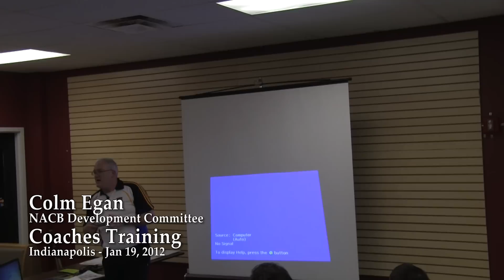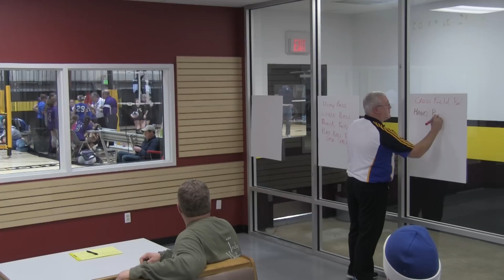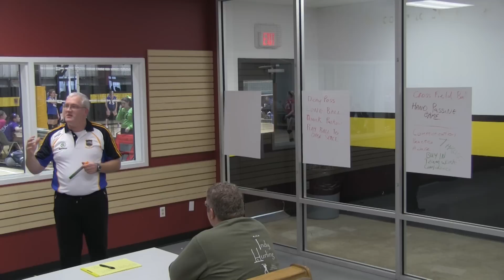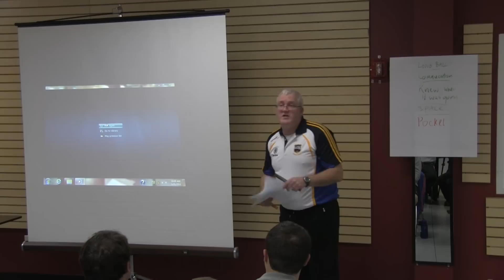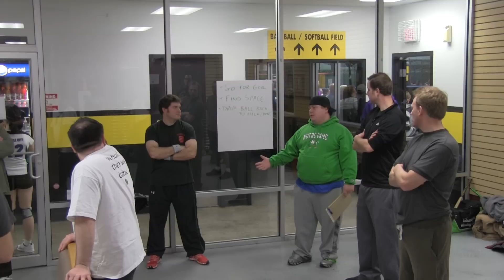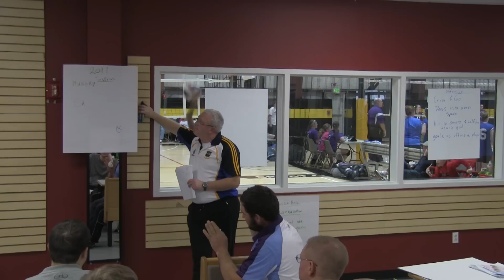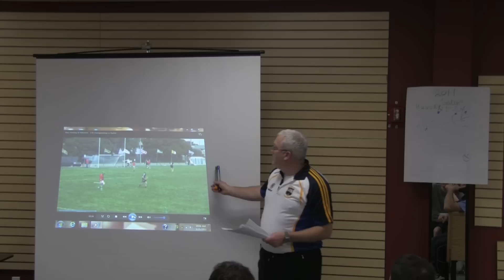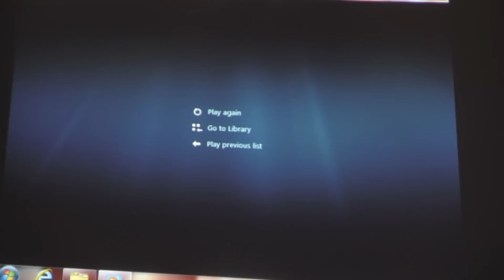Indy Hurling Coaches Training Jan 2012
Colm Egan from NACB Hurling Development Committee leads a coaching training course for the Indianapolis GAA's hurling coaches on Jan 19, 2012.  The classroom portion of the class is shown.  This was followed by drills on the pitch reinforcing the concepts and tactics learned in class.